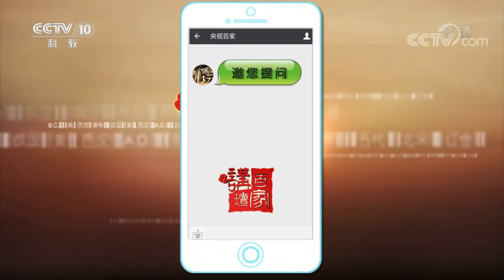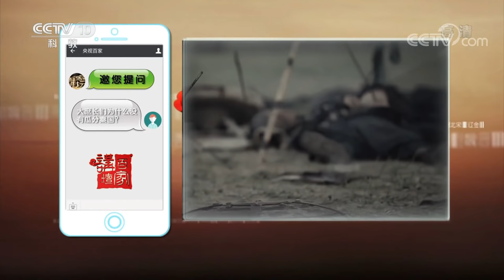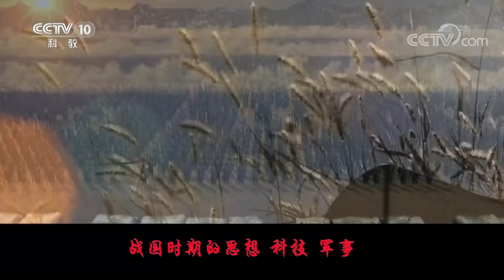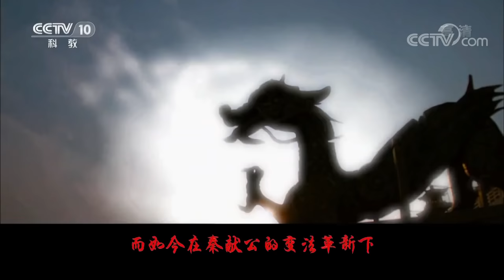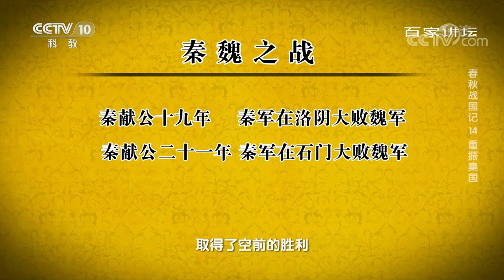《百家讲坛》春秋战国记 EP14 重振秦国——嬴师隰让秦国走上富强崛起之路 他的强秦新政具有哪些改革举措？20201216 | CCTV百家讲坛频道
本期内容：战国初期，日益强大的魏国连年进攻秦国，夺取了西河之地。从此，秦国被锁西部，与东方诸国隔绝，大秦的东进中原之路眼见已是毫无希望。秦国的衰败没落与魏国的蓬勃发展形成鲜明的对比。而这一切都被在魏国流亡的公子师隰看在眼中。他眼见魏国因李悝的新政而崛起，楚国因吴起到来也在变法富强，他发愤学习，励精图治，于不惑之年归秦掌权，史称秦献公。献公终秦四代乱政，大败魏军，收复西河，是秦国变法革新的奠基人，也是继穆公之后，又重新让秦国走向富强崛起之路的一代贤君。